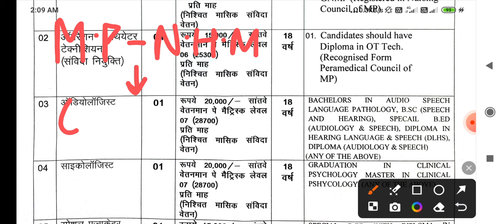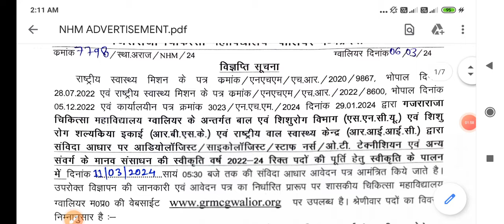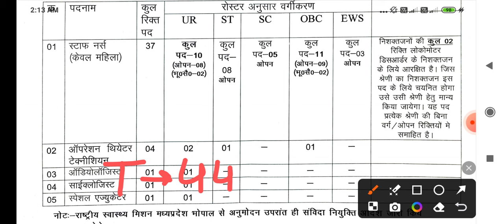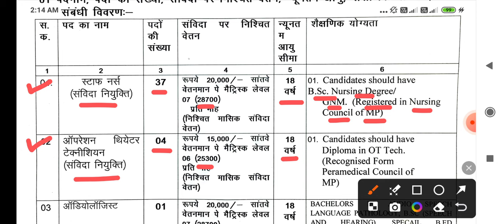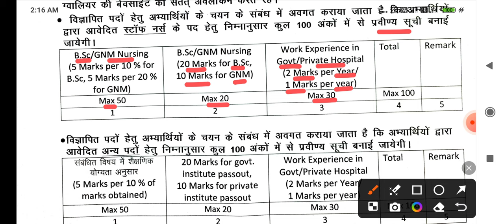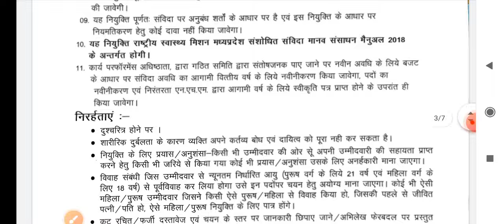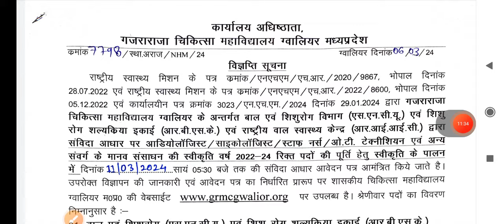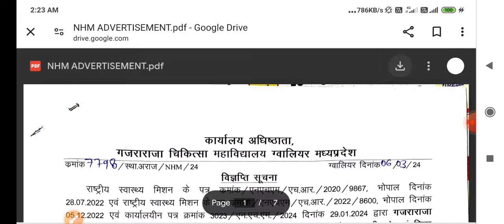GWALIOR MEDICAL COLLEGE - NO EXAM -NO INTERVIEW - STAFF NURSE + VARIOUS POSTS - MP NHM VACANCY 2024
👉PHARMACIST ( 2022 )
👉DRESSER ( 2022 )
👉XRAY TECH ( 2022 )
👉RADIOGRAPHER ( 2022 )
👉 O.T TECHNICIAN ( 2022 )
CHARGES APPLY

NTA BARC
MP PATWARI
MPPEB VACANCY
MP Vyapam
KVS TEACHERS
 ANM
 PHARMACIST
 LAB TECHNICIAN
CHO CMHO
NPCIL MTS
EC CS IT CIVIL ELECTRICAL
MECHANICAL CHEMICAL
VYAPAM भर्ती
COMMERCE ART
CANERA HDFC
LIC CAT MAT
RECRUITMENT
STAFF NURSE MCQ
AIIMS
MP ITI
MPPEB CLASS
SSMC
CGL MPPSC
स्वास्थ सेवाए
AIIMS RAJKOT
LATEST
PGI CHANDIGARH
LIVE NEWS
CLASSES  LECTURE
PART 1 CLASS 1
PREVIOUS PAPERS
TFRI JABALPUR
FCI
COMMUNITY HEALTH OFFICER
JABALPUR
INDORE
GWALIOR
BHOPAL
REWA
SHAHDOL
SHIVPURI
SAGAR
MP VACANCY
ION DIGITAL ZONE
IDZ TCS
SAINIK SCHOOL
 LAB TECHNICIAN
 PHARMACIST
 RADIOGRAPHER
 COMPOUNDER
VERIFICATION ITI
Critical Care
Emergency care
Fundamentals of
Medical-Surgical
Communicable Diseases
Pharmacology
Nutrition
First Aid
Pediatric
POSTING ORDER
RBI SBI BEL
PNB Bank
Top 5 Government Job
Govt Jobs
esic clerk
 Peon
Kamalnath
Google WIPRO
Amazon
Flipkart Vacancy
BEO
FCI bhopal air show
BRO
LIC ADO
NURSING CLASSES
PREVIOUS PAPERS
Assam Dispur
Bihar Patna
Chhattisgarh Raipur
Goa Panaji
Gujarat Gandhinagar
Haryana Chandigarh
Jharkhand Ranchi
Karnataka Bengaluru
Kerala Trivandrum
Madhya Pradesh Bhopal
Maharashtra Mumbai
Manipur Imphal
Meghalaya Shillong
Mizoram Aizawl
Nagaland Kohima
Odisha Bhubaneswar
Punjab Chandigarh
Rajasthan Jaipur
Sikkim
Telangana Hyderabad
Tripura Agartala
West Bengal
MATHS
GK CLASS 1 PART  1
RRB RESULT
SSC CHSL CGL GD 2023
NOTIFICATION
nursing coaching
pediatric nursing
passport
driving licence
voter id card
today
monthly current affairs
ssc gd
group d result
cantonment board
interview
ICMR